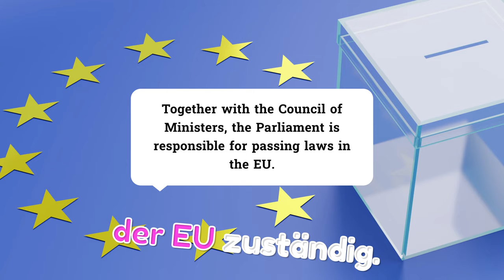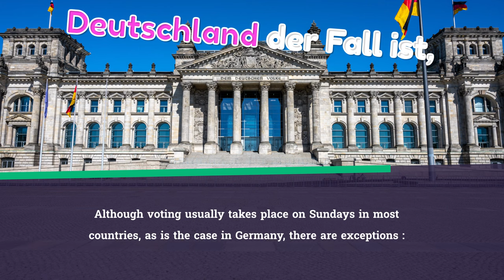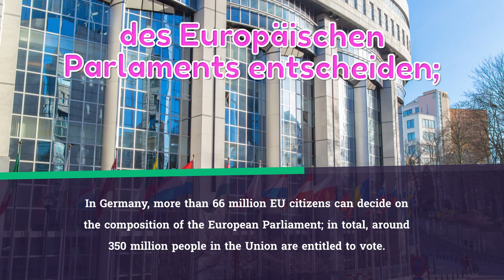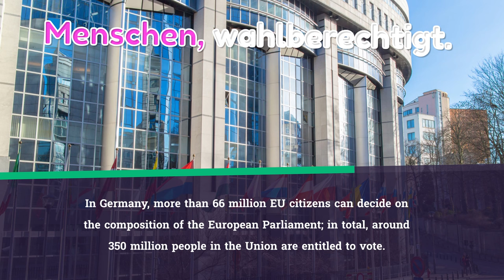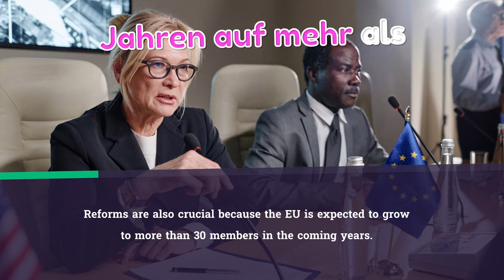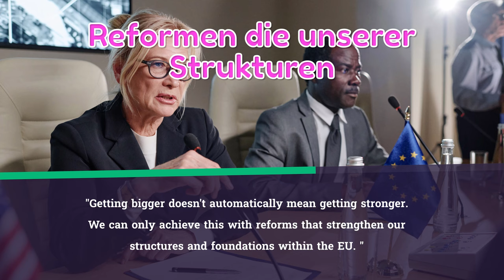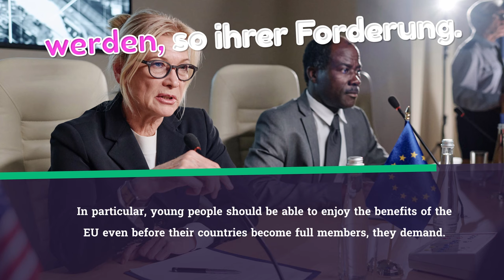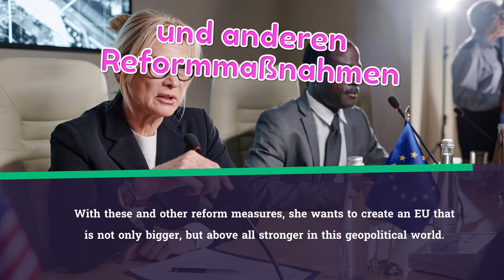Bundestagswahl (Election in Germany) : Learning Easy German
🚀 Dive into German 🇩🇪 with basics, fun phrases, and cultural insights.
🌍 Perfect for beginners, enjoy an effortless journey into the German language while unraveling the charm of elections in Germany. 📚✨ Let's make learning easy and exciting! 🤩

🚨 Don't miss out on our next session!

🌟🌟 Thank you for joining us on this wonderful educational journey! 🌟🌟